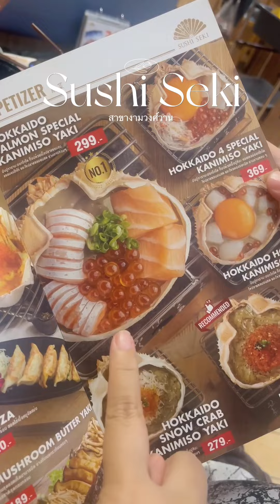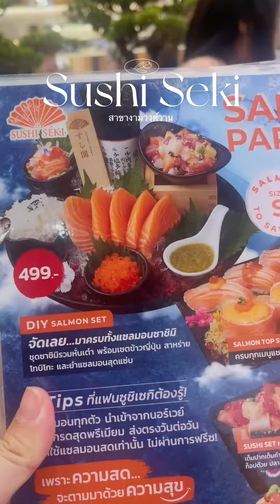ร้านลับ ระดับโอมากาเสะ คุณภาพจัดเต็ม